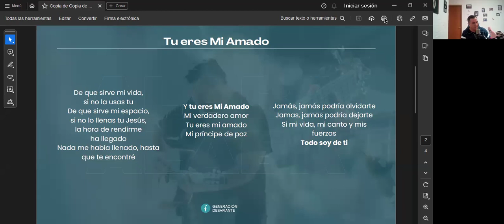Tú eres mi amado 🥹 | Alabanzas en comunidad 🗣️🎶🙏🏼🙌🏼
Ven, te invitamos a adorar al Rey 🙆🏻‍♂️ en estos tiempos de
"Alabanzas en comunidad" 🗣️🎶🙏🏼🙌🏼 en esta playlist podrás encontrar  los tiempos de intensa adoración en familia. 👇🏼

!Qué viva el Rey! 🤗